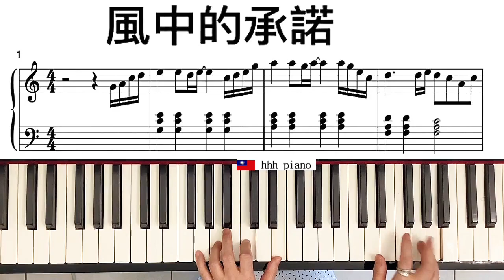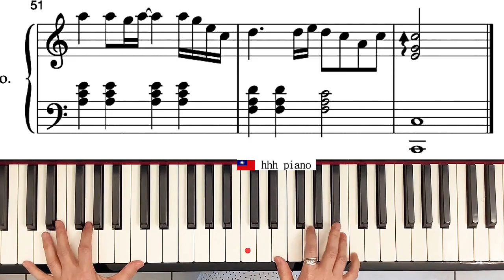風中的承諾 《千千闕歌》《夕陽之歌》タ焼けの歌 promises in the wind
piano sheet 琴譜

風中的承諾
李翊君
作詞：呂國樑     作曲：馬凱諾

licensed by PT HARMONI DWISELARAS PUBLISHERINDO